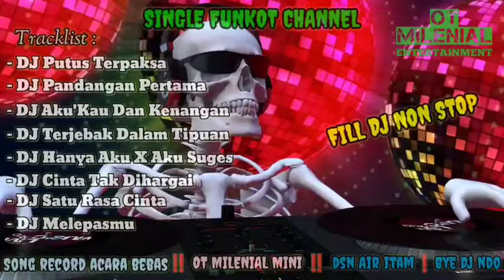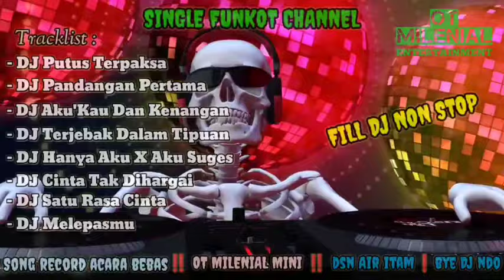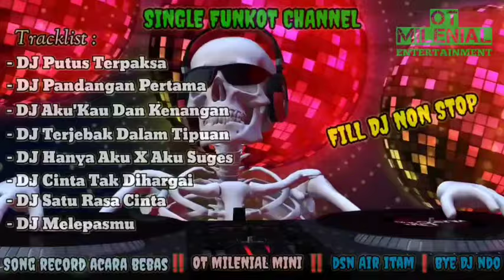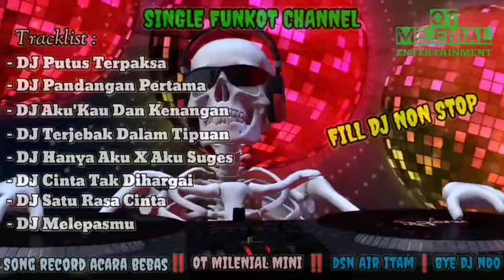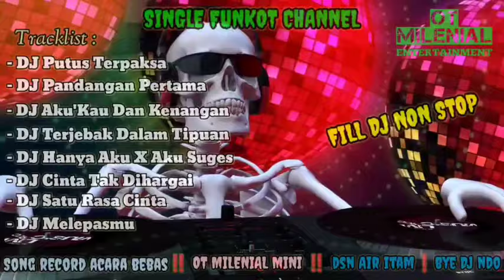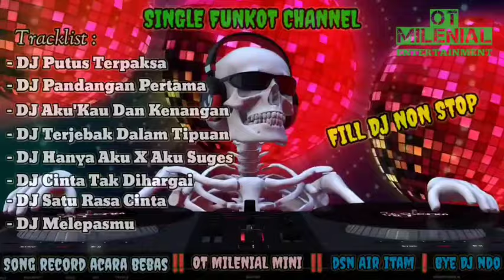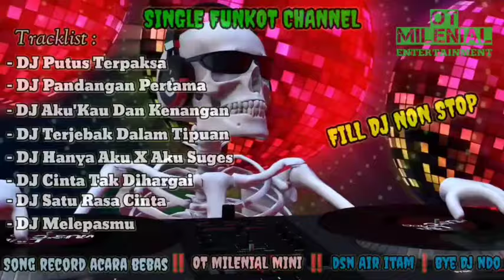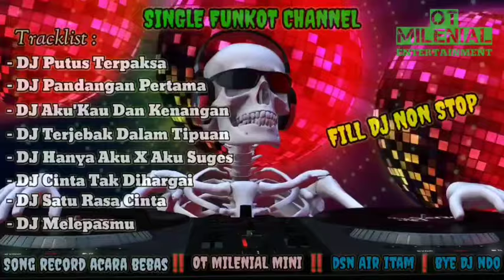FULL DJ OT MILENIAL‼️DJ PUTUS TERPAKSA x DJ PANDANGAN PERTAMA x DJ TERJEBAK DALAM TIPUANMU❗DJ NDO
SINGLE FUNKOT LAGU DAN INSTRUMEN MELINTIRRRR

Record Perform OT MILENIAL MINI live Ds Air Itam Pali tanggal 7 Januari 2024 || Bye Dj NDO

Enjoyyyy

Tracklist :

- Terror Db Hard - jhoni Rmx
- Putus Terpaksa - Angga Stalker
- Pandangan pertama - Budi Celop
- Crazy Frog Hard - Jhoni Rmx
- Aku'Kau Dan Kenangan - Dodox Rmx
- Terjebak Dalam Tipuanmu - Ipong Mix
- Anthem Random Reborn - Budi Bunglon
- Hanya Aku X Aku Suges - Angga Stalker
- Palembang Hard - EgodShaka
- Cinta Tak Dihargai Hard - Jamal Funkoters
- Untiled DB Hard - Jhoni Rmx
- Satu Rasa Cinta hard - Jamal Funkoters
- Tokai Berr - EgodShaka
- Melepasmu Hard - Jhoni Rmx

[ NOT FREE ]

SEMOGA TERHIBUR

Salam Sukses Selalu, Terimakasih ‼️‼️